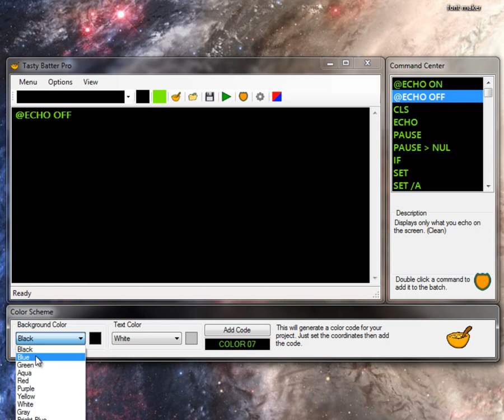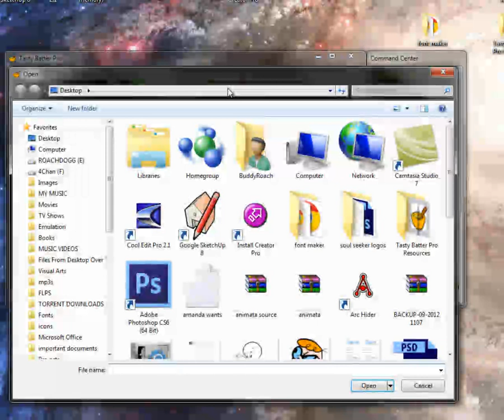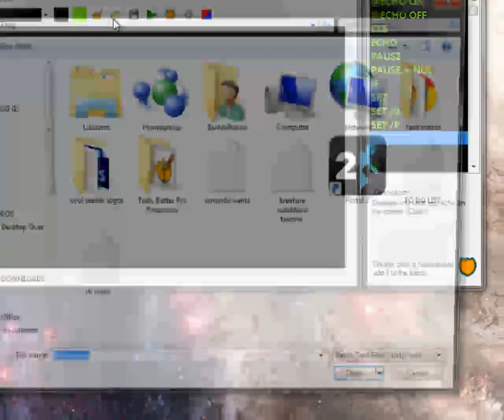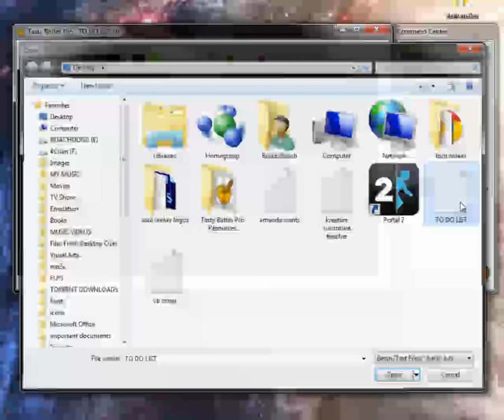Tasty Batter Pro - Batch Writer Software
ATTENTION: I am needing some testers for this program. Preferably some experts in BATCH files. So anyone out there with experience in writing batch files, I need you. Thanks.

UPDATE: Beta Version is released!! Please give your feedback if you download. Thanks in advanced!

I demonstrate a little of what my newest program can do. It is still in the process of being made. It's almost finished. I just have to touch up some things and it will be good to go.